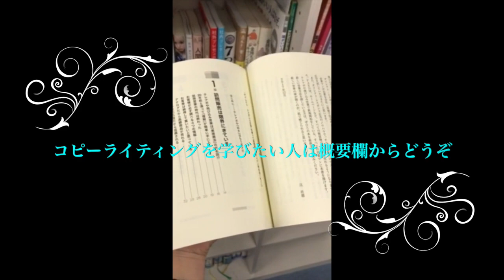最高のセールストークは合計３つある【営業トークは広告にも使える】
「コピーライティング・セールスレター解体新書」のご案内

本を読む人だけが手にするもの
藤原和博　日本実業出版社

【Amazon music】